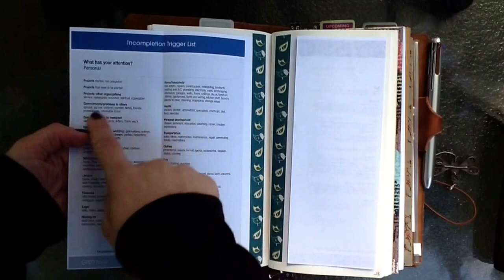The Whys and Hows of A Brain Dump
Your brain is for thinking, not for storage.

Using mental energy to hang on to all of the loose threads and random ideas that tumble around in our brain is a waste; why not get those things out on paper and then reallocate that mental energy into action?

The related blog post, which contains even more information, is available

Check out how Rhomany and Vicky handle a Brain Dump!